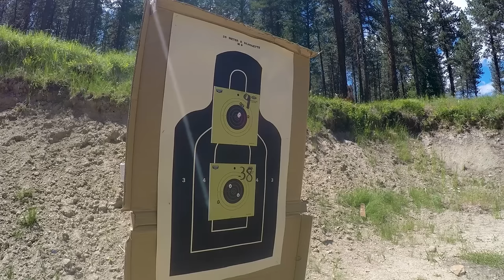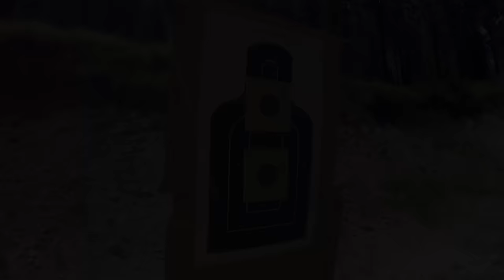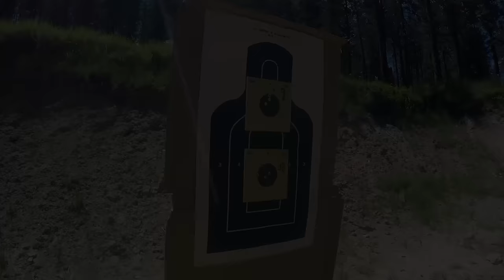If I Could Only Own One Firearm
Paul explains which gun he would own if he could only own one.